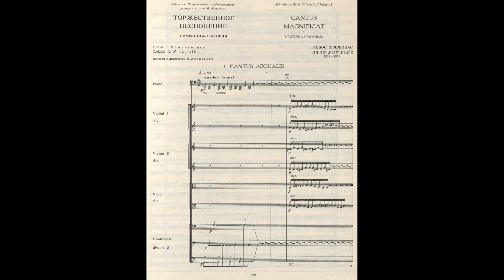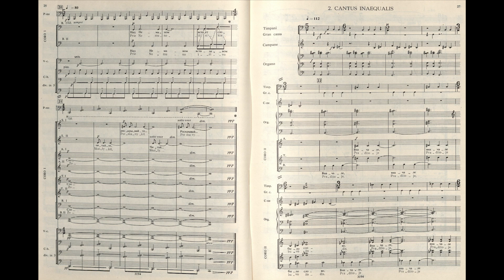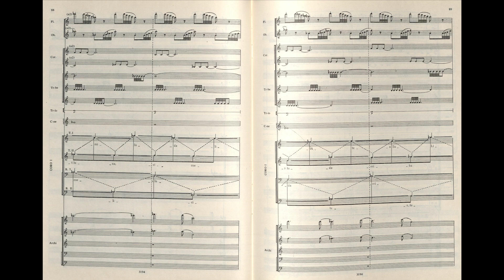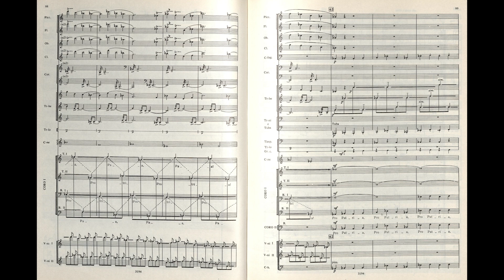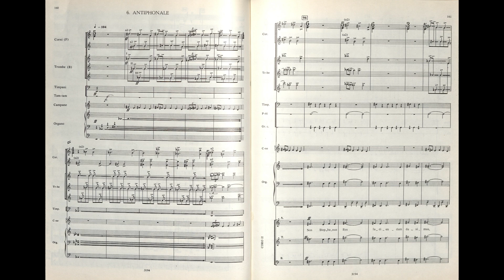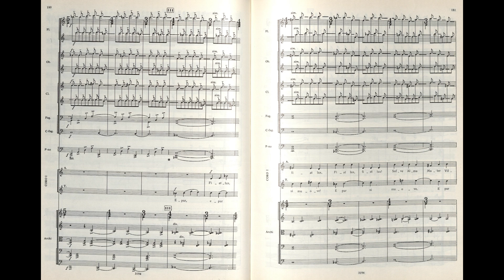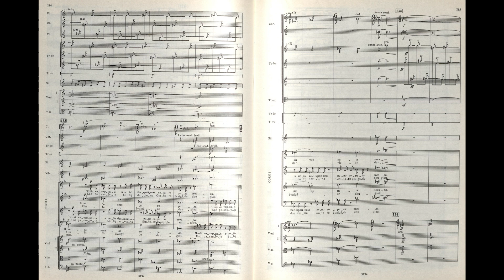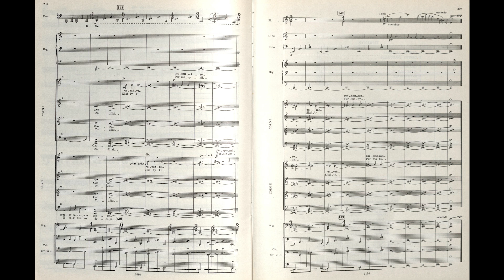Julius Juzeliūnas - Cantus Magnificat, symphony-oratorio (Score Video)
00:05 1. Cantus aequalis
09:47 2. Cantus inaequalis
16:54 3. Graduale I
26:18 4. Graduale II
37:52 5. Graduale III
47:29 6. Antiphonale
58:45 7. Processionale (attacca)

Performers are listed in the description at 00:00.

Julius Juzeliūnas (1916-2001) was a Lithuanian composer and teacher, one of the most influential in his country during the 20th century. For more on Juzeliūnas, see my score video of his fifth symphony

While I find the fifth symphony "Lygumų giesmės" to be Juzeliūnas' most well-crafted work, his magnum opus is surely the nearly 70-minute "Cantus Magnificat", composed around the same time in 1979. I can't find much information about the piece from English-language Google search, but it was commissioned to mark the 400th anniversary of Vilnius University (hence the text being in both Latin and Lithuanian.)

Composed for orchestra, vocal soloists, two choirs and organ, this piece displays the composer's command of meticulous orchestration and choral writing, as well as harmonic and rhythmic ideas that, like in his fifth symphony, derive from Lithuanian folk music and contemporary minimalist trends. The text was written by the Lithuanian poet and translator Eduardas Mieželaitis.